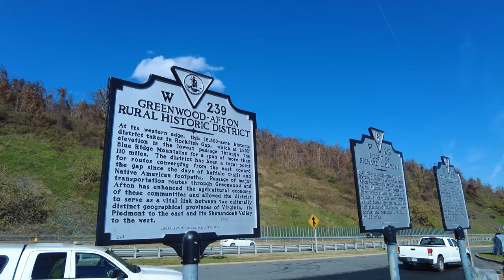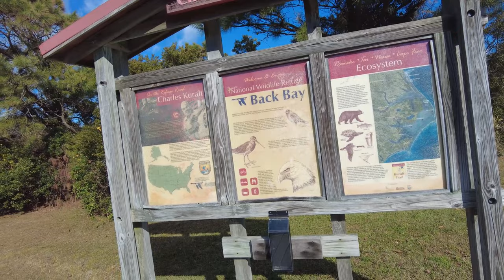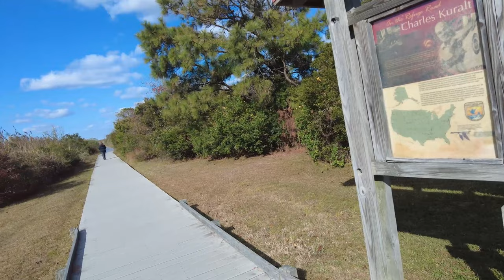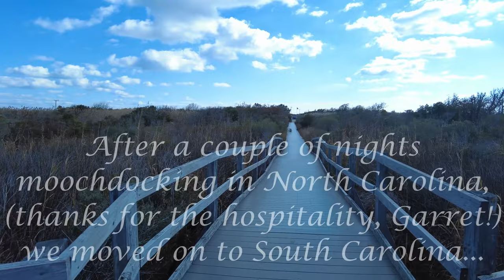VANLIFE BEACHLIFE//Virginia Beach/Myrtle Beach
Vanlife isn't always about boondocking and driving. Sometimes you just gotta be beach bums! Rob and I travelled down south for the Winter...first time Snowbirds. We took you along for our adventures. So, bring a shovel and slip on your sunglasses and come for a walk on the beach...you might even get wet!
We had a quick stop at Rockfish Gap in the Blue Ridge Mountains. Such amazing views! We enjoyed the sun and sand at Virginia Beach and took a walk along the Charles Kuralt Trail boardwalk at Back Bay National Wildlife Refuge. A quick stop at Myrtle Beach and farther south we go.
We are Rob & Jan Can Van, a Canadian Full-time Vanlife Couple, exploring our beautiful country and beyond, in our DIY Promaster Van Camper.